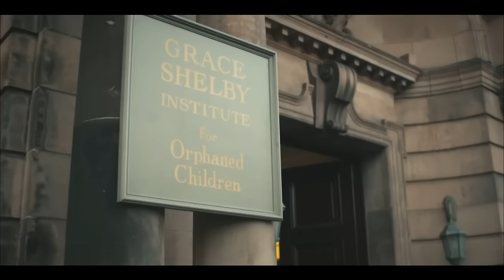Peaky blinders S3 Гоё анги